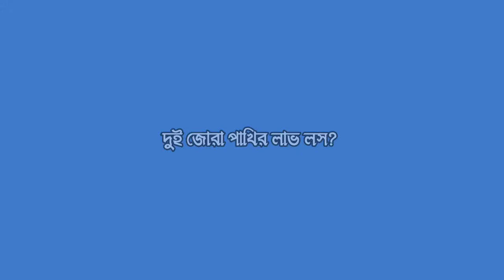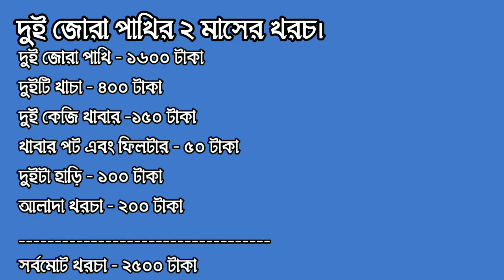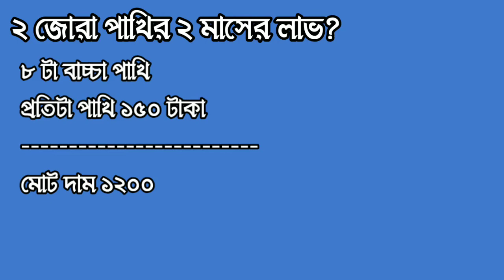বাজরিগার পাখি পালন করা কি লাভ জানক নাকি (লস?)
Hello.. বন্ধুরা কেমন আছেন?

this video title is : বাজরিগার পাখি পালন করা কি লাভ জানক নাকি (লস?)

 আমাদের দর্শক দের মধ্যে বেশিরভাগ হলো ছাত্র বা কমবয়সী। এমনকি আমি ছাত্র।

আশা করছি আজকের ভিডিওটি আপনাদের কাছে ভালো লেগেছে। ভালো লাগলে চ্যানেলটির পাশে থাকুন এবং ভিডিও টাকে কষ্ট করে শেয়ার করে দিন এবং অবশ্যই এই চ্যানেলের সদস্য হয়ে যান কারণ এই রকম পাখি সংক্রান্ত অসংখ্য ভিডিও এই চ্যানেলে অসংখ্য আসবে।

ধন্যবাদ সবাইকে।

Bird Banagla.